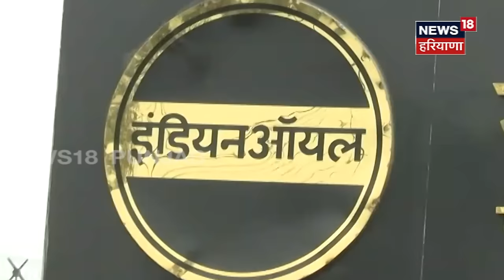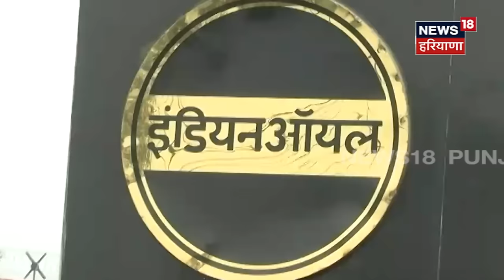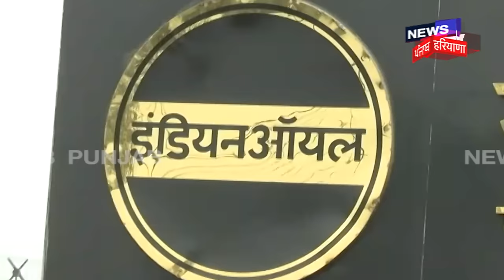Una News | ਪੁਲਿਸ ਲੈ ਕੇ ਪਹੁੰਚੀ 65 ਤੇਲ ਵਾਲੇ ਟੈਂਕਰ ! ਹੁਣ ਨਹੀਂ ਰੁਕੇਗੀ ਸਪਲਾਈ ! Truck Driver Strike|News18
Una News | ਪੁਲਿਸ ਲੈ ਕੇ ਪਹੁੰਚੀ 65 ਤੇਲ ਵਾਲੇ ਟੈਂਕਰ ! ਹੁਣ ਨਹੀਂ ਰੁਕੇਗੀ ਸਪਲਾਈ ! Truck Driver Strike